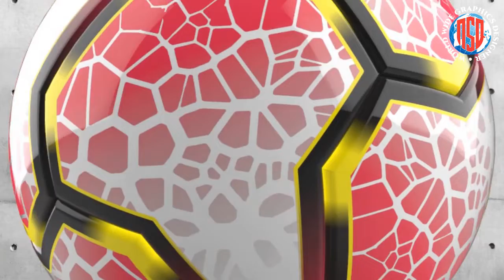12 Panel Soccer Ball Design 3D (06)